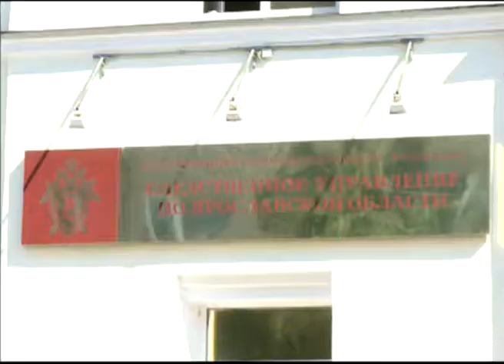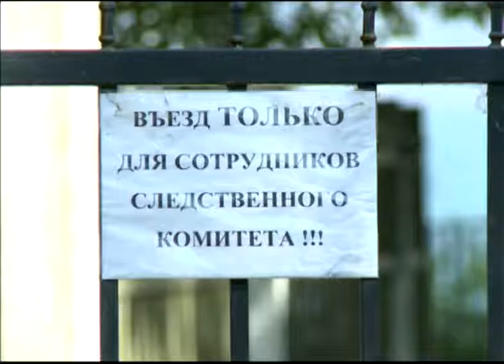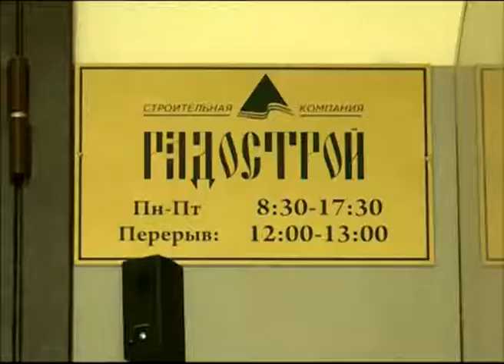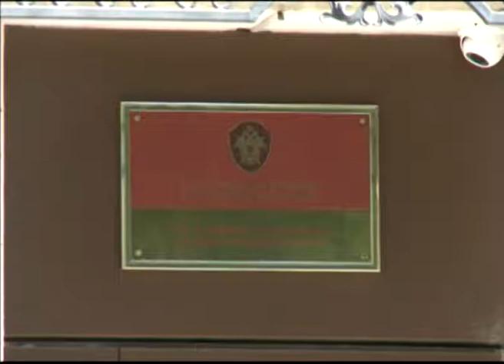Уголовное дело в отношении мэра Ярославля и людей из его команды было возбуждено в 2 часа ночи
Громкое уголовное дело затрагивает не только мэра Ярославля Евгения Урлашова, но и людей из его команды. Утром все они были доставлены в Следственный комитет в Отдел по раскрытию особо важных дел.